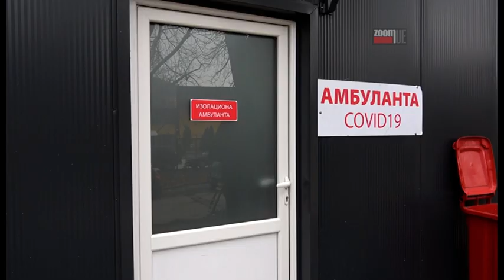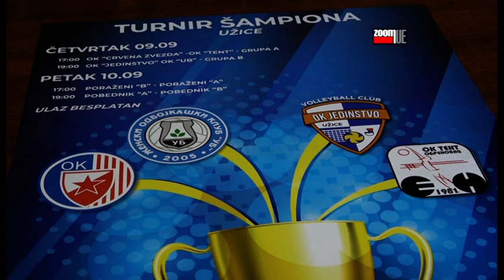ZOOM PRESS 07.09.2021.